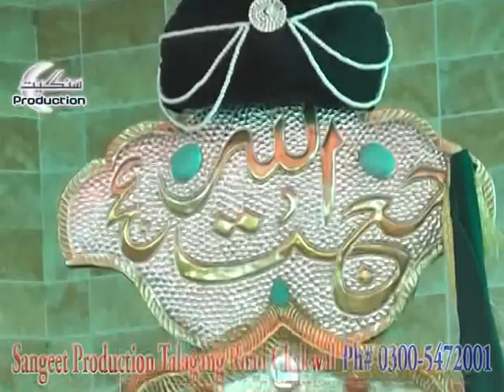Zakir Qazi Waseem Abbas new majlis fareed kasar 20 8 2017 part 2 4